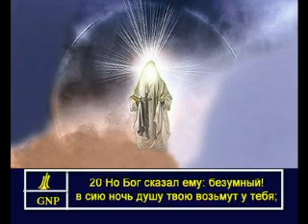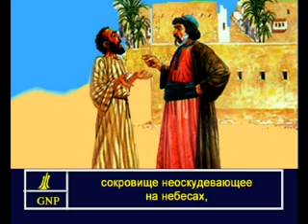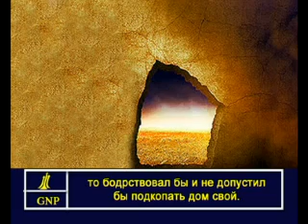Luke 12 Russian Picture Bible